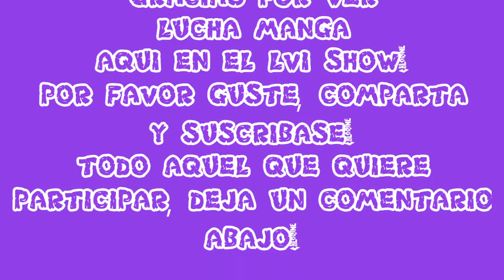REY TORMENTO VS THE ROCK (RIVALRY)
PARA LA LUCHA ESTELAR!
VAMOS A VER EN ESTA ULTIMA LUCHA ESTA NOCHE A REY TORMENTO LUCHAR OTRA VEZ CONTRA THE ROCK!
VEAN Y DISFRUTEN!